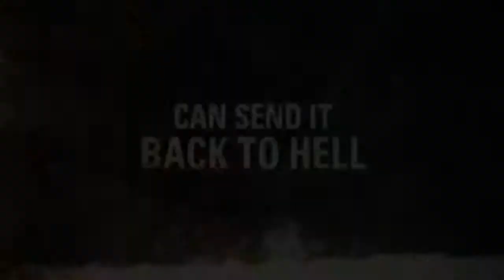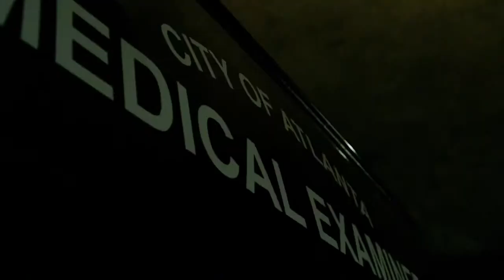Constantine tv showTrailer